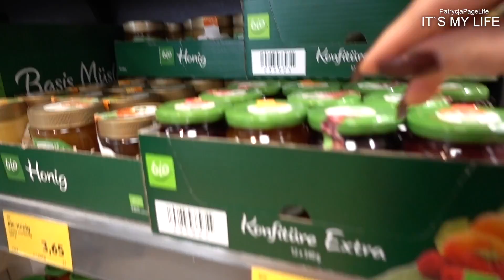Mein Leben - It's my life #1111 | PatrycjaPageLife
♥ Meine Vlog Kamera von Sony

♥ Meine zweite neue Vlog Kamera von Sony

♥ Ich benutze diesen PC

♥ Mein MacBook in Rosegold

xoxo

Patrycja, Idris, Acelya, Izel, Selin und Can